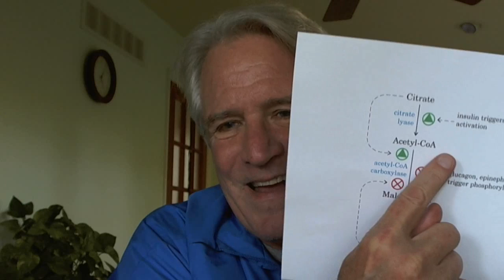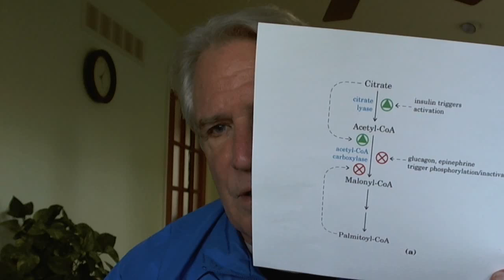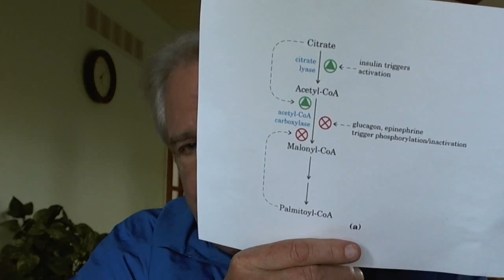Fat Burning and Biochemistry Control: How it Really Works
Fat Burning is a process dictated by specific and well-understood biochemical pathways. But what people talk about are not these facts but their own speculations which just gets them into a lot of trouble and leads to making many dietary mistakes. I read some of the comments posted on my videos, particulary on the one about ketones. I've stated it many times that the body prefers to burn fat as its primary source of fat but many argue against my point. Here, I show the specific biochemical steps leading to either fat burning or fat manufacture. As you can see it is all highly regulated by specific enzymes with different mechanisms of control effected by various hormones which are largely determined by the food types that a person eats. You can get all the facts on this by reading my book, Net Carb Scam